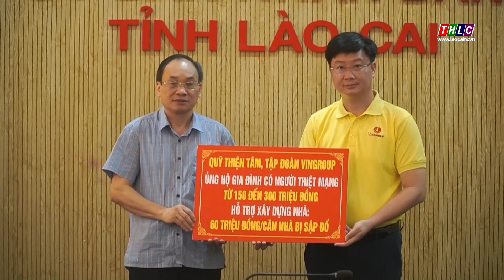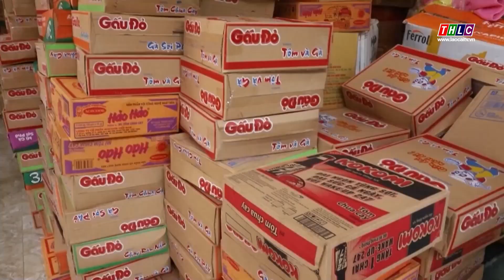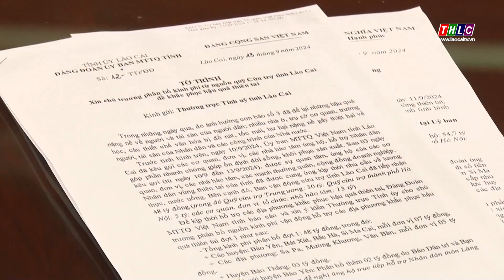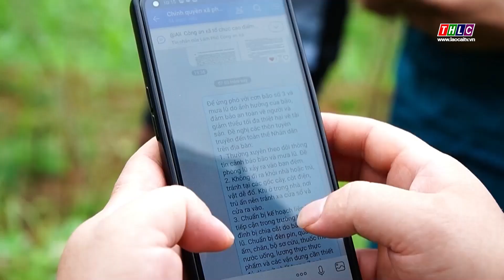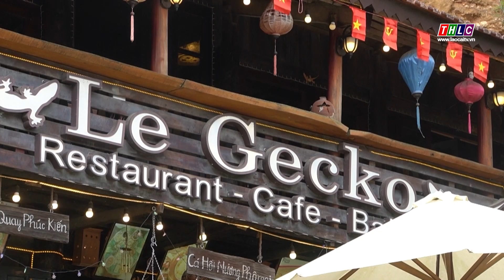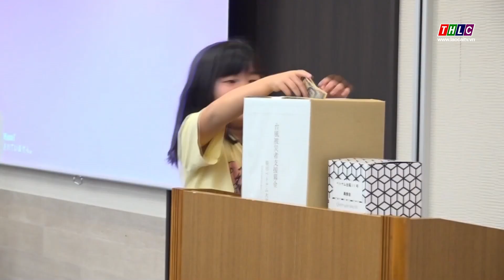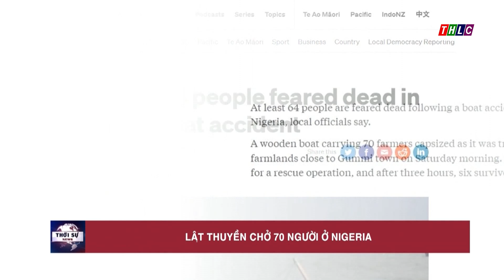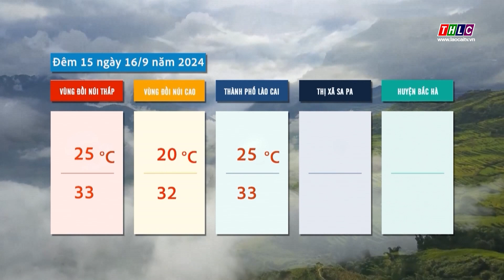Thời sự Lào Cai 19h50 (15/9/2024) | THLC